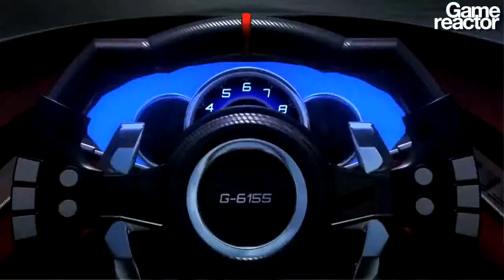Ryan Shore - Play Fest Interview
David Caballero talks with composer Ryan Shore. Together they discuss the place of music in games, as well as Shore's latest project, the score for Spy Hunter.